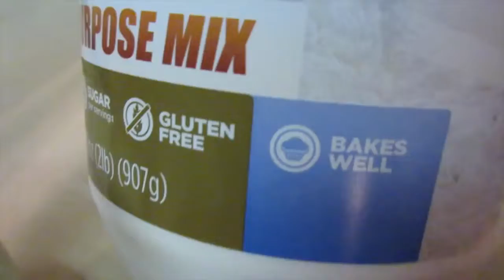PEAK WEEK MEALS, SUPPLEMENTS, WORKOUT, BIKINI